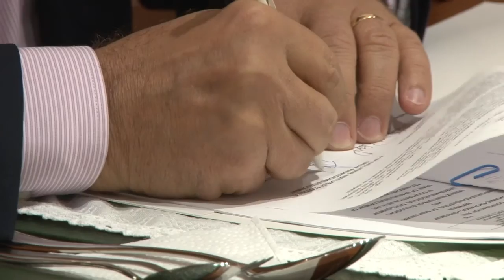Cooperación trilateral UIS - Universidad Nacional - Instituto Leibniz de Alemania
Nuestra Universidad estableció cooperación trilateral entre la Universidad Nacional de Colombia y el Instituto Leibniz de Alemania.